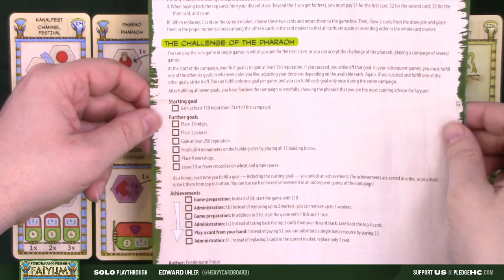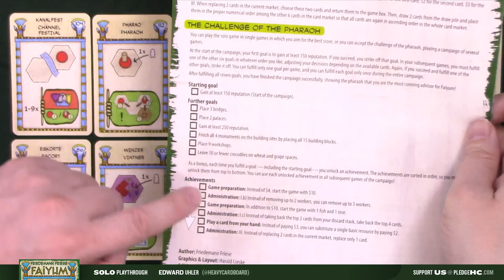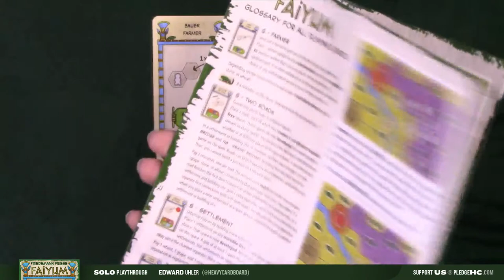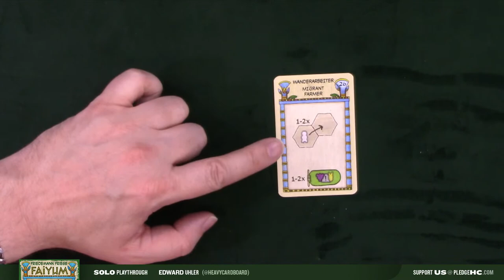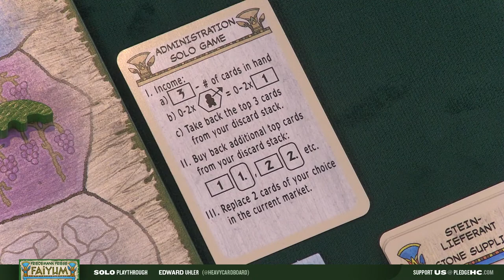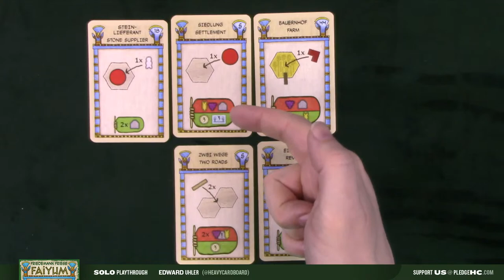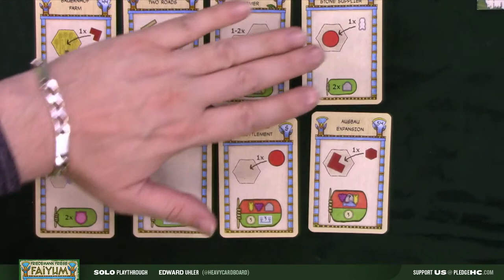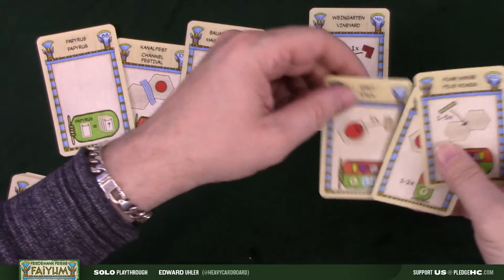Faiyum --- solo Play-through by Heavy Cardboard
Join Edward, from Heavy Cardboard, as he plays Faiyum, the latest Friedemann Friese game from 2020! Let's see if we can beat our score from last week's stream!

0:00 The show will begin shortly
1:01 Intro
1:24 Welcome
3:46 Game intro
5:41 Game overview
19:39 Setup
21:12 Playthrough
3:27:24 And the winner is...
3:27:29 Game discussion
3:30:40 Outro

Heavy Cardboard
321 Main St.